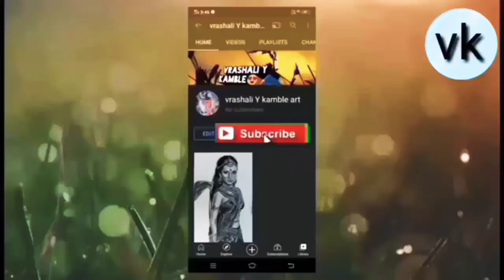How to Draw Tin,Pot step by step pencil sketch (स्टील चा डब्बा)TinSkeching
how draw Steel box on  pencil sketch (स्टील चा डब्बा).

ye skeching parspectiv tip nikali hiy ap bhi ese try kar sakte hiy .

I hop your like this painting